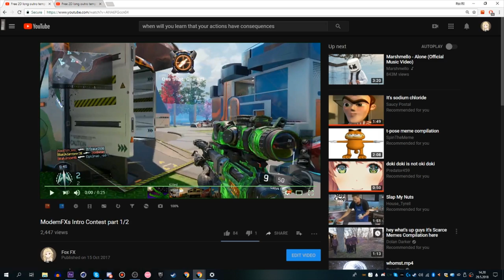#106 ModemFXs Intro Contest part 1/2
I DO NOT make free intros, you can buy one with PayPal (2USD)
To buy add me in Skype (FoxFX) or Discord (FoxFX #8338)

Desc

It took me very long lo!

Advertising

● Skype: Fox FX

info

    ▶Font: Ask if you need!

    ▶Credits: No

If you reupload give credits to me!